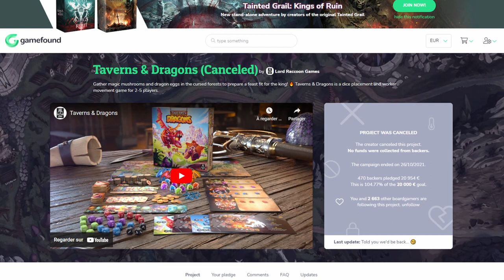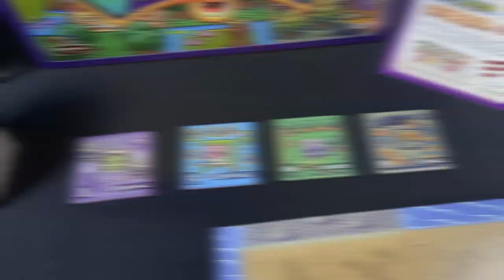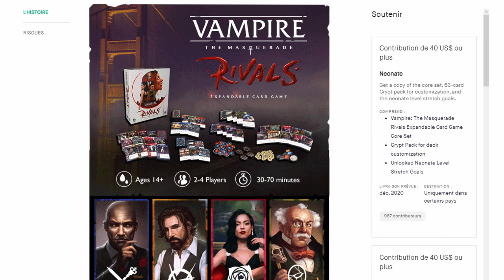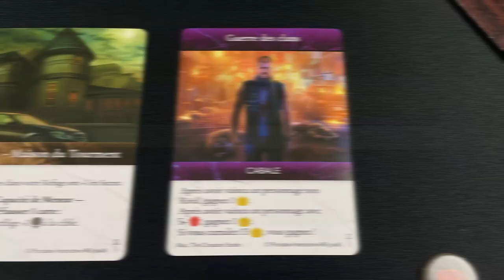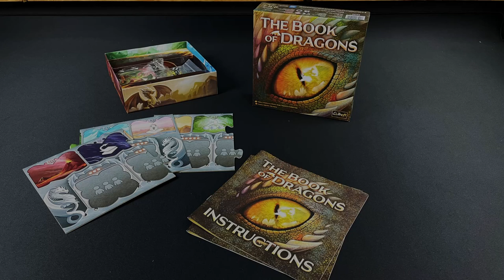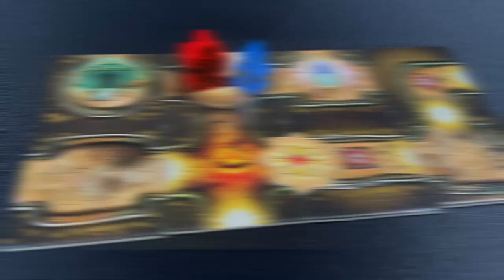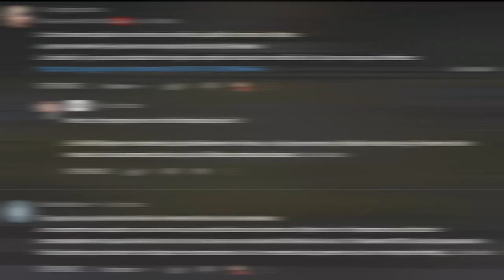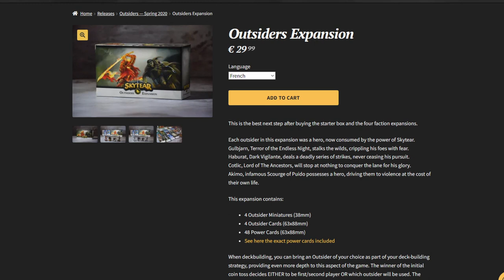DES JEUX À GAGNER, VAMPIRE RIVALS, OVERBOSS... Le récap de Septembre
Règlement du concours : pour tenter de remporter l'un des trois jeux Trefl présentés dans cette vidéo, vous devez être résident en France Métropolitaine, en Belgique ou en Suisse, être abonné à la chaîne, et poster avant le 24 Octobre un commentaire sur cette vidéo indiquant le jeu que vous aimeriez gagner et pourquoi. N'oubliez pas d'intégrer le TREFL à votre message. Le résultat du tirage au sort sera annoncé lors du récap d'Octobre.

0:00 SOMMAIRE
0:44 L'ACTU DU MOIS
04:18 LES RÉCEPTIONS DU MOIS
04:37 : Overboss
07:27 : Vampire Rivals
13:09 Jeu concours (Trefl)
14:23 Mysterious Dungeons
15:59 The Book of Dragons
18:11 Lord of Bones
22:12 Mon avis sur les jeux Trefl
23:28 SKYTEAR : LE GUIDE D'ACHAT